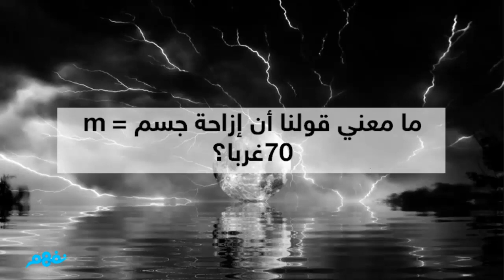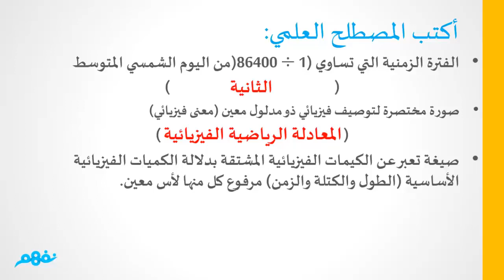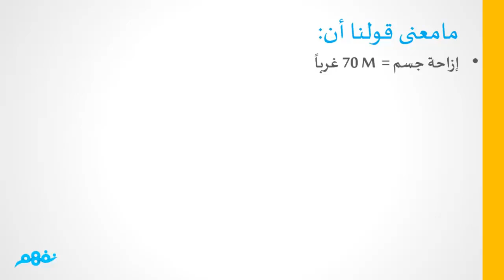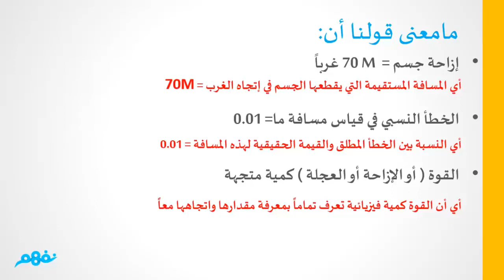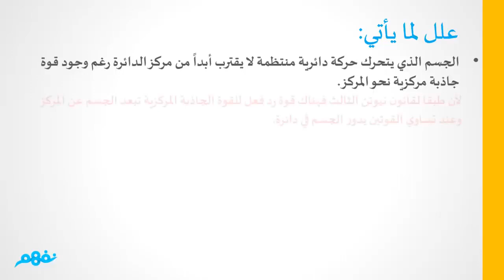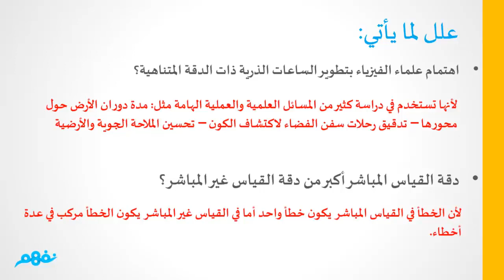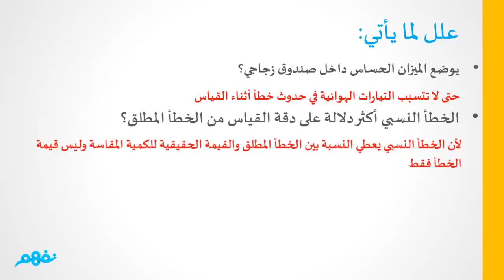مراجعة عامة | الفيزياء | الصف الأول الثانوي | المنهج المصري | نفهم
Nafham
 نفهم - نتعلم ببساطة
مصادر: